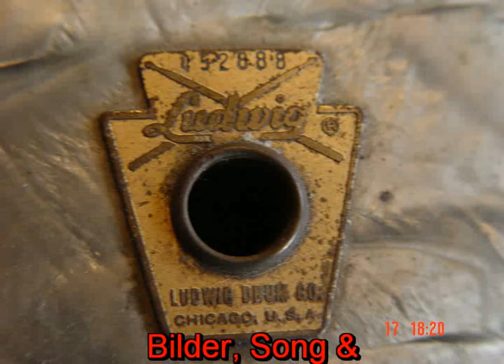Roy Schreck..Blau komm ich nach Haus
Von der Cd " Blindheit ist"..Der Text zeigt das Leben und die Probleme eines Gelegenheitstrinkers auf. :-) Ich mag den Blues und der Text passt da so richtig.
Gekeife einer frustrierten Ehefrau. ja, das Leben ist hart :-)

Die Bilder zeigen u,a, Gerry Marsden und mich. Gerry war mit seiner Band
" Gerry and the Pacemakers " bei Brian Epstein ( Beatles ) unter Vertrag.

Die Fotos von John Lennon und George Harissson